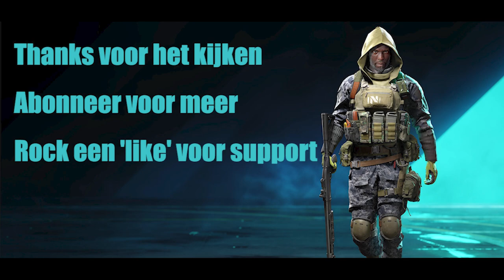Battlefield 2042 Moments ep 9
Hier is nog wat mid-season footage wat ik had liggen voor dat season 3 begon. Enjoy: